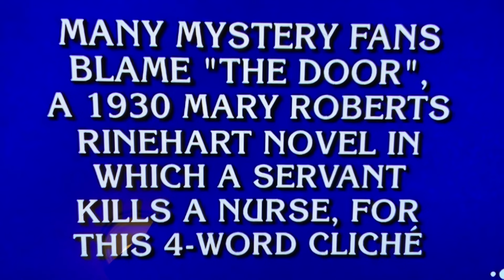CELEBRITY FINAL JEOPARDY CHAMPIONSHIP RESULT ALL-NEW TONIGHT TUESDAY JANUARY 23, 2024🏆💰😳